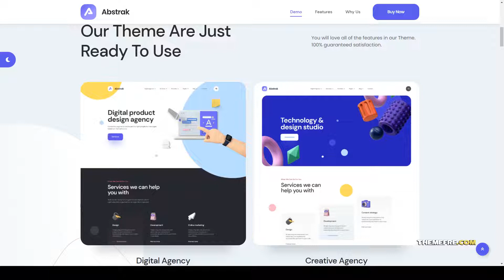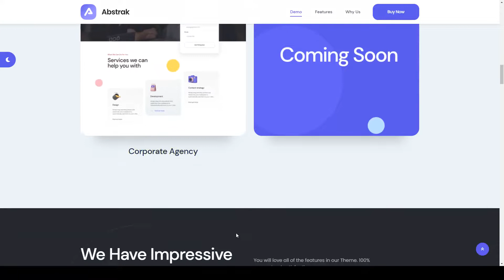Abstrak - Creative Agency Theme minimal seo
Framework Underscores

 Columns 4+

 Documentation Unrated

 Layout Responsive